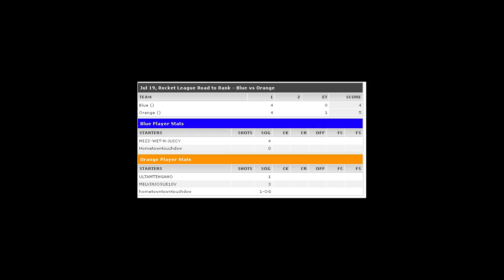Road to Rank in Rocket League EP 2